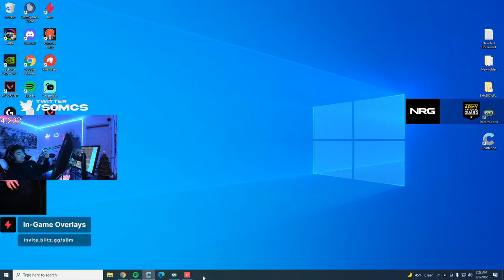2rounds 1clip (watch the end) - Daily Valorant Twitch Moments #1